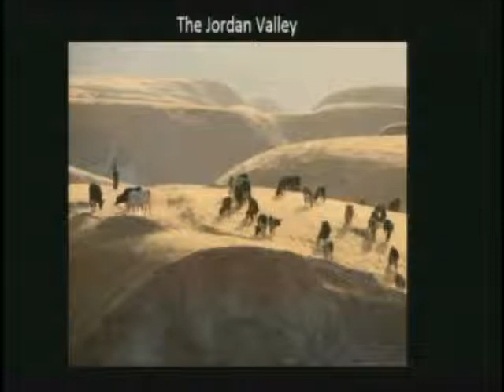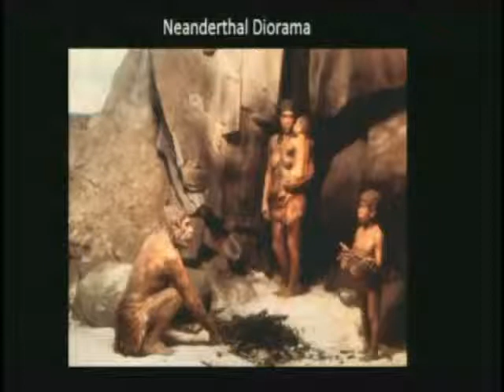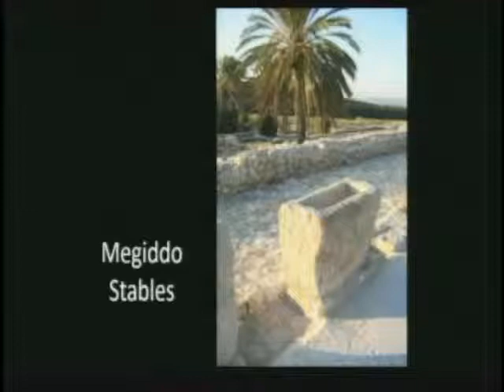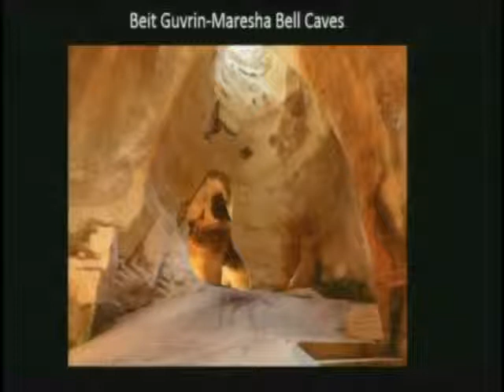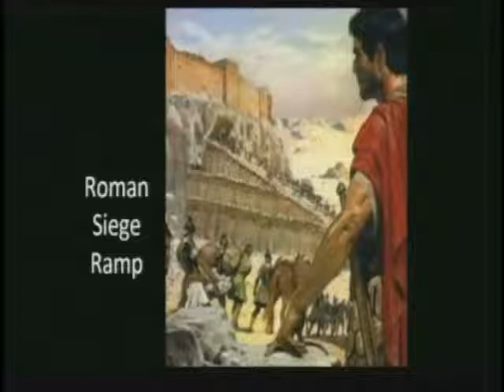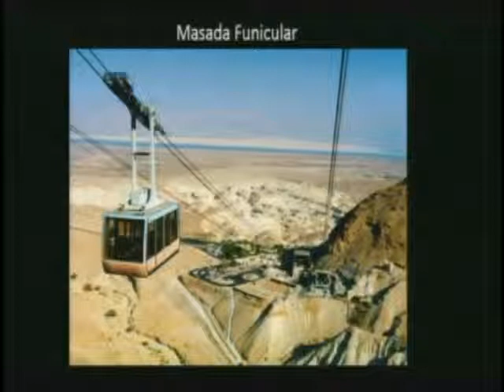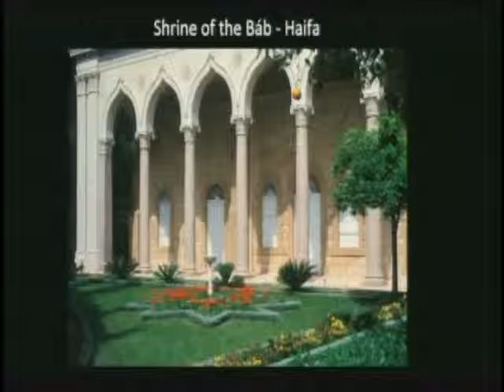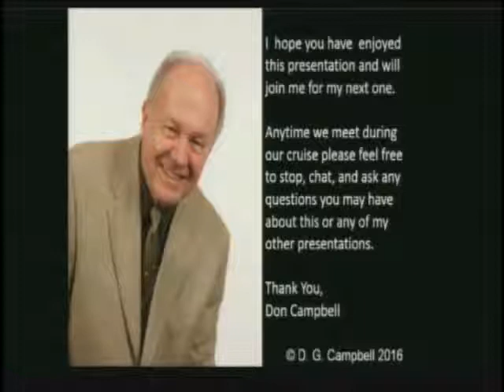World Heritage Sites of Israel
Destination Enrichment lecture given aboard cruise ship covering many of the World Heritage sites in Israel.